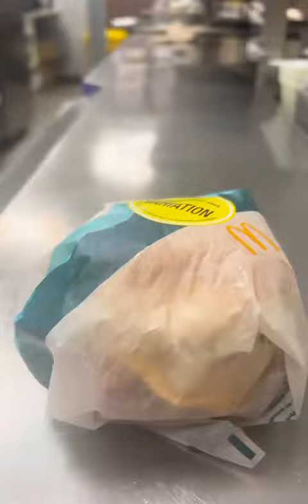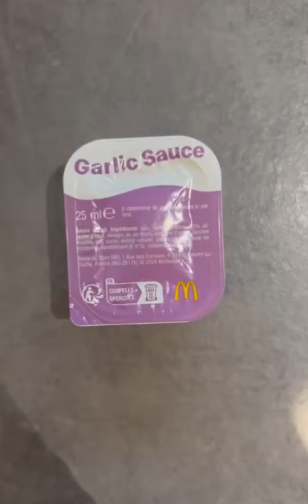McDonald’s is bringing a global culinary tour to France for the Paris2024 Olympics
McDonald’s is bringing a global culinary tour to France for the Paris2024 Olympics with seven unique international specialties! This move not only celebrates the diversity of flavors but also adds a fun, thematic twist to the event. From the Canadian Maple BBQ Quarter Pounder to the Greek Mac and the Filipino Coca-Cola McFloat, these limited-time offerings are set to bring a taste of the world to Paris.

Which of these international McDonald’s specialties are you most excited to try?